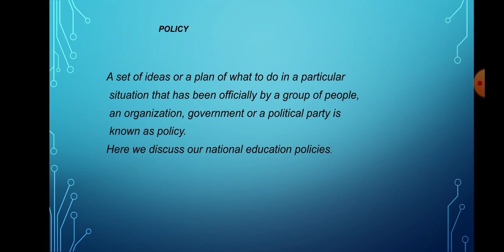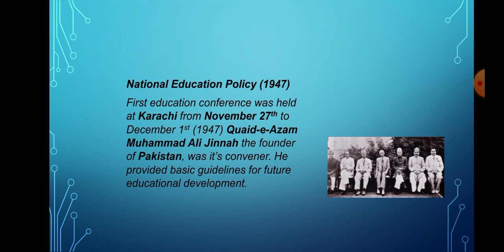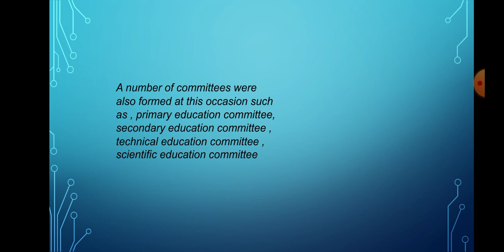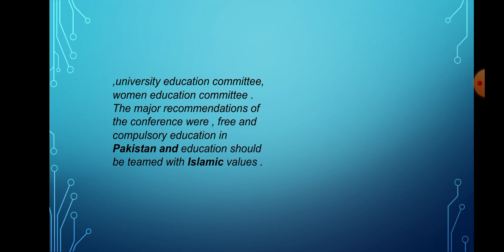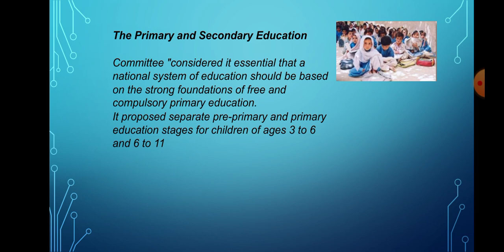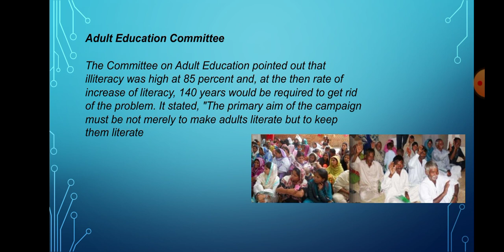Education Policy of Pakistan 1947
Only to help weak students